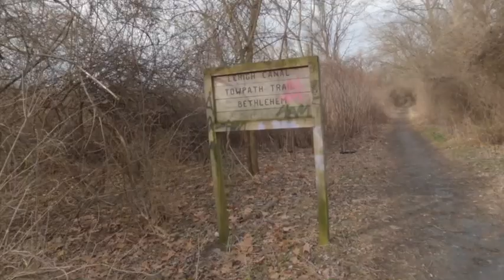Exploring Bethlehem - - Jones Island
Situated just east of the present Minsi Trail bridge, this island has been referred to alternately as "Ysselstein's Island" and "Lower" island but it is probably better known as Jones Island.

 Named for a man who settled in the area before the Moravians, the island was a routine point of crossing by Native Americans for centuries and even played a role in the infamous Walking Purchase. As such, Jones Island is a historically locale here in Bethlehem.